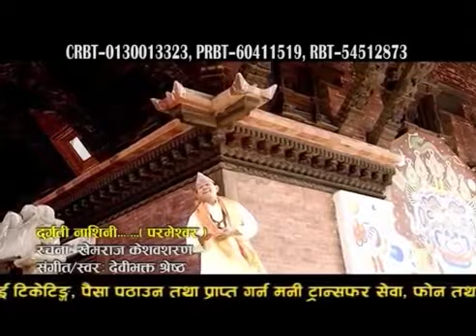New Nepali Bhajan ||Durgati Nashini || Devi Bhakta Shrestha || Devi Bhakta Shrestha Official || 2078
Watch the New Nepali Bhajan Video Song "Durgati Nashini" by Devi Bhakta Shrestha only on Devi Bhakta Shrestha Official YouTube channel.
Right for this video is Devi Bhakta Shrestha Official.

Durgati Nashini
Album: Parmeshwor
Singer: Devi Bhakta Shrestha
Lyrics: Khemraj Keshav Sharun
Director: Anil Khadka / Devi Bhakta Shrestha